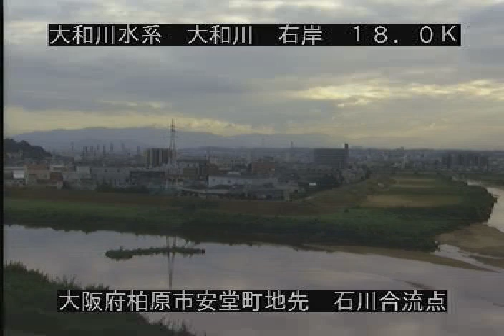大和川 石川合流点 ライブカメラ (2021/09/29) 定点観測 Yamato River Live Camera